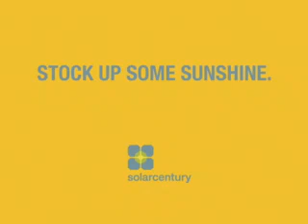Commendation: PV Energy | Solarcentury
Daniela Gilsdor, Kerstin Müller
Design Factory International, Germany Tutor: Michael Hoinkes